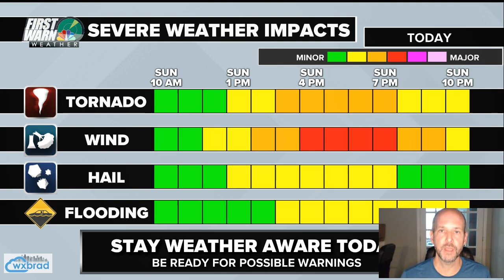Severe Weather Update: Sunday 9am 4/15/2018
Severe Weather Update for today with increasing tornado threats.